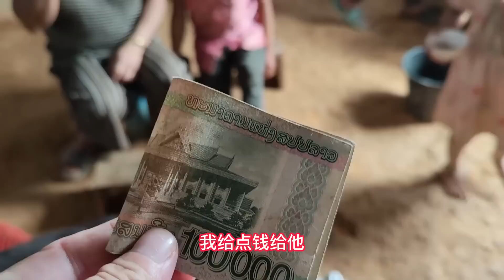547：苗寨深处小女孩止不住的泪水…我的泪水